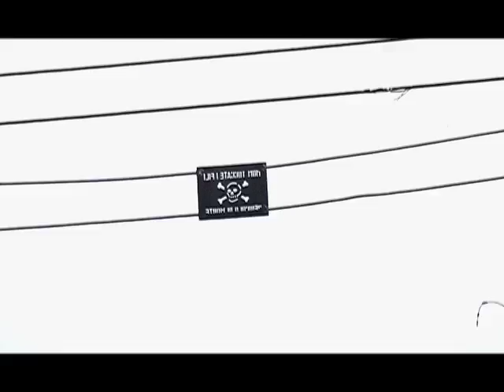Di quando ci riprendemmo la terra.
Voci e scorci di una riappropriazione. L'area verde tra ferrovia e Convento dell'Annunciata ad Abbiategrasso (MI), ora in pieno abbandono, per decenni utilizzata da ortisti.
Luogo di autoproduzioni e socializzazioni non ordinarie, spazzate via dallo sgombero ordinato da una giunta di centrosinistra per far posto a non ben definiti progetti edilizi, mai cominciati.